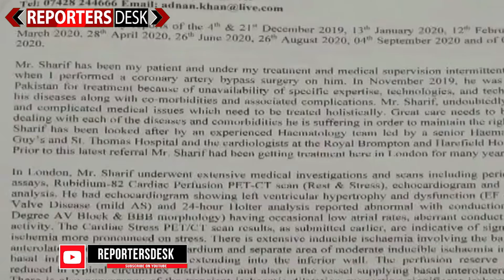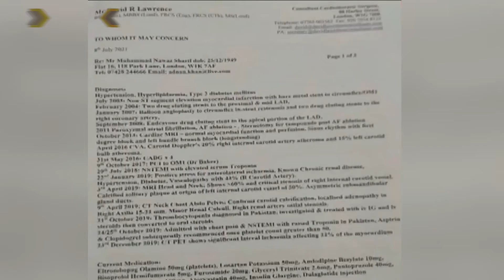Nawaz Sharif Medical Report and Junaid Safdar Wedding Card | Reporters Desk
Nawaz Sharif Medical Report and Junaid Safdar Wedding Card
Facebook.com/reportersdeskpk
Twitter.com/reportersdeskpk
Instagram.com/reportersdeskpk